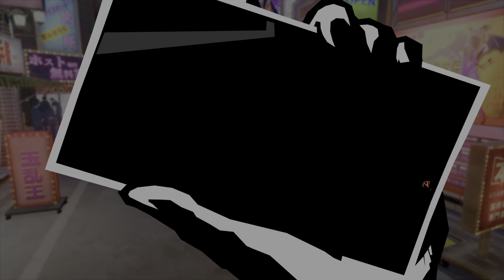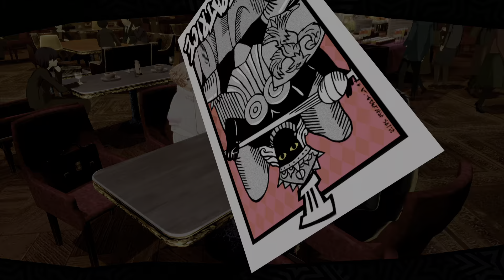Let's Play Persona 5 Royal | Part 80| A Mementos Duel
Detective boy wants to face us in a duel, let's see how he fares against our OP squad of personas. Meanwhile, the harem continues to increase.